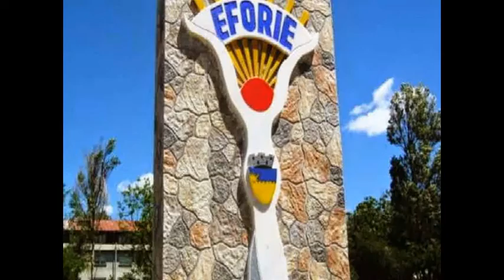Statiunea Eforie Sud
Statiunea Eforie Sud este o statiune estivala de mici dimensiuni, pozitionata in sudul litoralului, la aproximativ 18 kilometri de municipiul Constanta, intre Eforie Nord si Tuzla. Incadrata de Marea Neagra si Lacul Techirghiol, Eforie Sud este o statiune linistita, cu mult spatiu verde, unde factorii naturali din zona, namolul si apa sarata, sunt „exploatati” in beneficiul sanatatii.